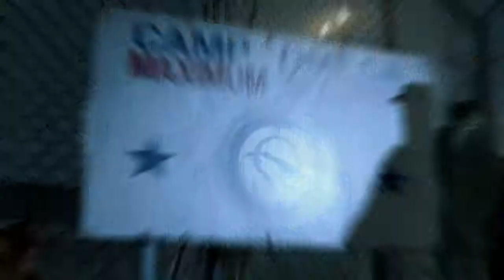METAL GEAR SOLID V GROUND ZEROES Cinématique et gameplay PS4